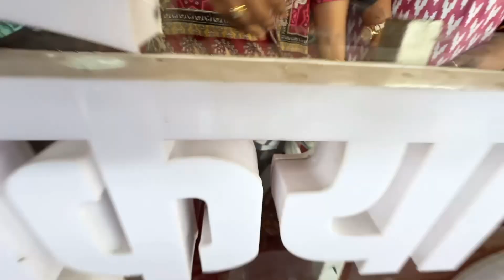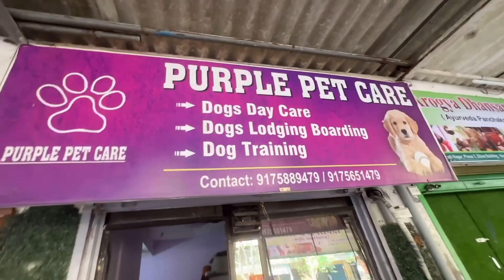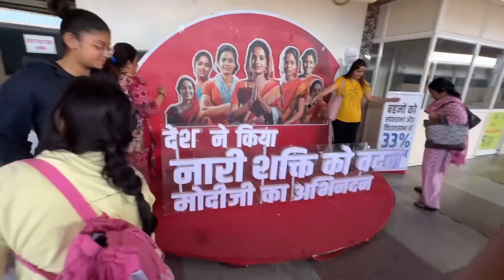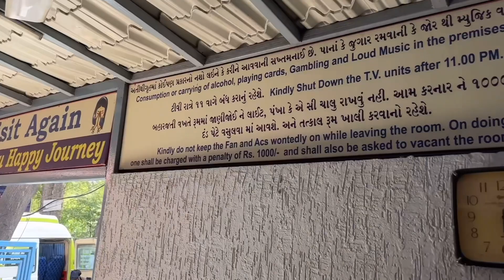Mumbai to Hyderabad 😎way to Srisailam Andhra Pradesh first time with friends and family 😍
Camera 🎥

GoPro hero 9 @GoPro
iPhone 14 Pro Max @iphonekeypadsongs6831